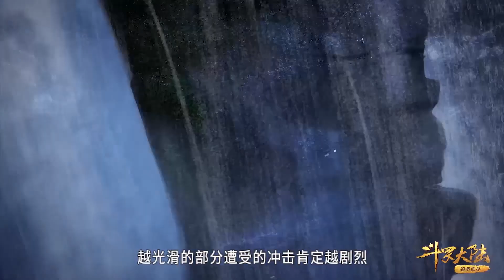⚔🩸 EP110 唐三领悟新技能镭射眼！奥斯卡为了宁荣荣定下十年之约！唐昊被亲儿子戏耍！【斗罗大陆 soul land】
喜欢C-drama的朋友要支持正版哦，下载WeTV APP可以看全集正片： #20231017
Soul Land#唐三#小舞#tangsan#xiaowu#douhundalu